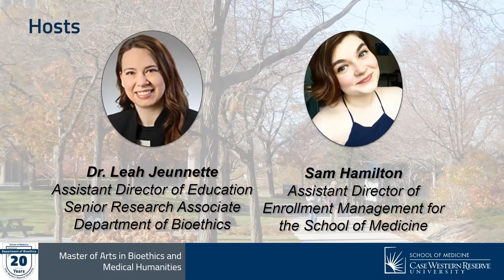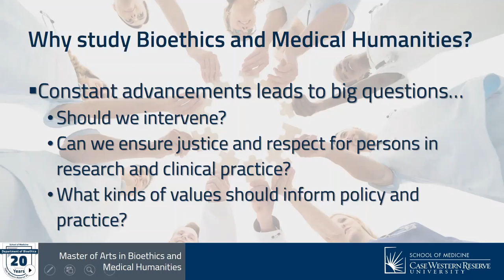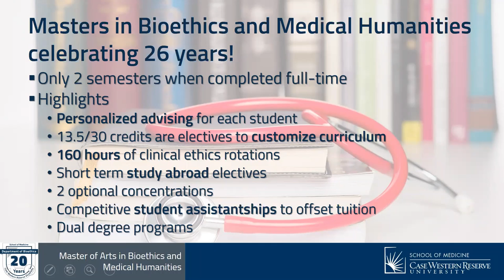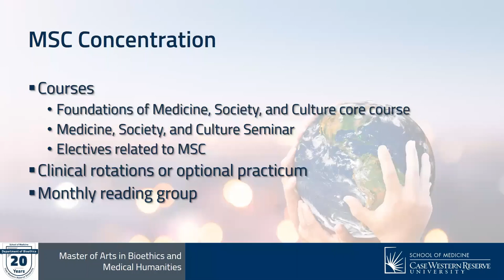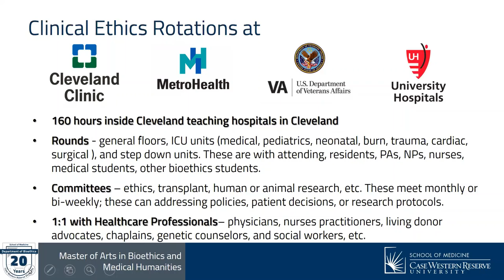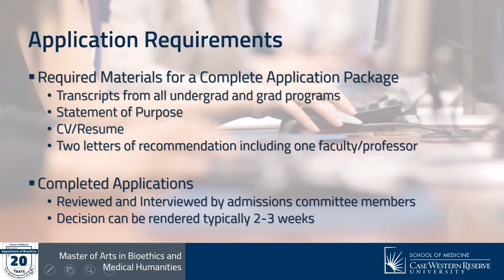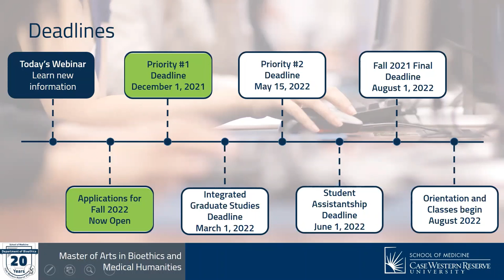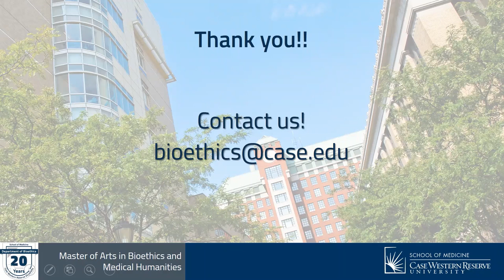Join Dr. Eileen Anderson about Medicine, Society, and Culture Concentration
Join, Dr. Eileen Anderson,  to learn how influences beyond biology directly affect health and well-being. At the individual, family, community, national and global level, factors such as religion, history, psychology and economics play a role in health outcomes: whether people live or die, become sick or recover, and accept treatment or avoid it, and so forth. We’ll discuss how scholars, policymakers, caregivers and patients increasingly recognize how this complex interplay affects well-being, as well as our understanding of the concept of well-being.

An understanding of health humanities and social medicine can be valuable throughout a variety of career paths—whether you’re an aspiring doctor, lawyer, researcher, anthropologist, sociologist or bioethicist.

If you’re considering one of these professions, the Master of Science in Bioethics and Medical Humanities program at Case Western Reserve University offers you an excellent opportunity to enhance your resume. Our Medicine, Society and Culture Concentration allows you to explore cultures and societies within the context of health as part of our nine-month program.

case.edu/bioethics